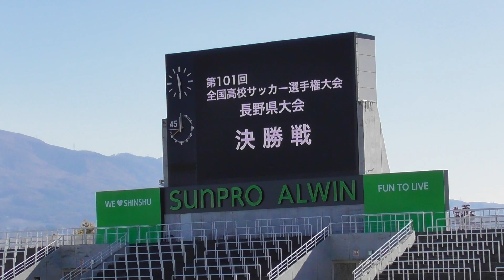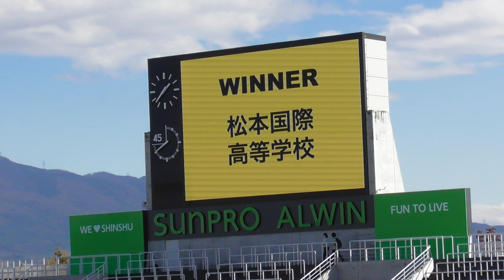Ⓖ第101回選手権【決勝】松商学園 vs 松本国際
第101回全国高校サッカー選手権大会長野県大会【決勝】
松商学園高校 vs 松本国際高校
結果▶︎0-3 (0-3・0-0)
アルウィン
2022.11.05